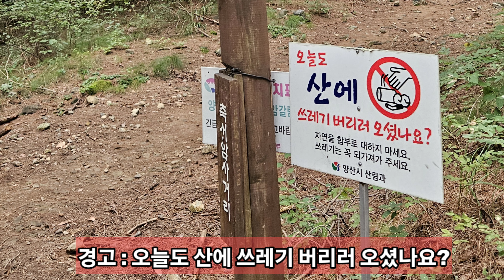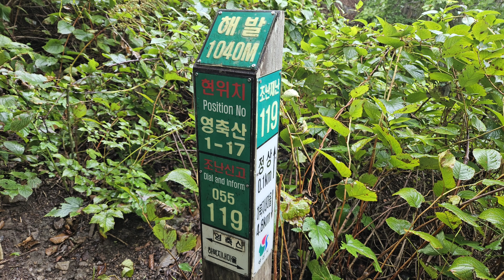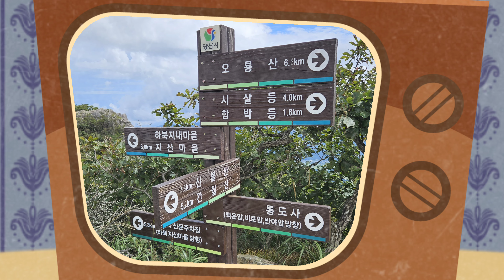영남알프스 7봉도전, 영축산, 취서산장, 평산마을 문대통령 사저 구경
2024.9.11  고향에 추석참배를 마치고 영남알프스7봉중 하나인 통도사 뒷삿 영축산을 다녀왔어요!

양산군 하북면 지산리 축서암에서 출발. 전망이 끝내주는 취서산장을 경유하여 정상까지 최단코스였어요

아주 덥고 습도가 높아서 땀을 엄청 흘렸지만,  정상에서  운해는 그야말로 최고풍경이었다.
조상에게 효도하고 오누이 산행이어서 큰추억 감사 ^^